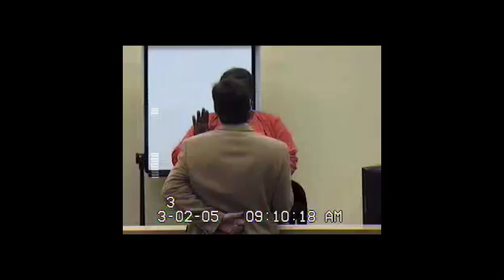Tennessee DUI Attorney Mark Freeman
is a board certified Civil Trial Specialist with almost 20 years of litigation experience located in the heart of Nashville TN.  He has tried nearly one hundred jury cases both in State and Federal Court in Middle Tennessee.  Mark Freeman is a litigator who concentrates his practice in the areas of civil litigation, criminal defense, personal injury, domestic and family law matters.  Additionally he is a chartered property casualty underwriter.

Mark Freeman graduated from Vanderbilt University and the University of Tennessee School of Law.   Client satisfaction is his number one priority and he is honored to provide exceptional legal services to those in need.  Mark is an attorney who cares about his clients and takes the time to identify the most effective way to help his clients reach the best possible outcome.

Family matters to Mark, as he has been blessed with a large family, he understands the importance of family and the need to help restore the balance when legal issues arise.  Mark serves his church as an elder.  He believes in his community and is currently serving on the Board of the Home Foundation, a non-profit organization established for the purpose of ending the sex trafficking in the United States and around the world.

Mark Freeman is an attorney with a heart who will care for your needs, provide clarity, guidance and map out a clear plan to help you with your litigation needs.